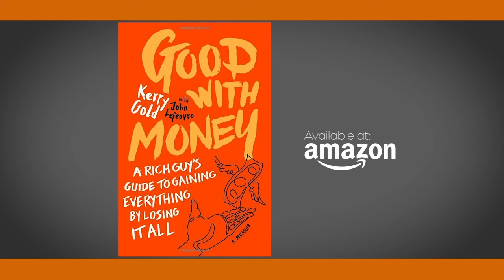Wealth, Gratitude & Generosity with John Lefebvre | S04EP145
In this episode Caleb has a fascinating conversation with John Lefebvre. John is a musician, composer, entrepreneur, retired lawyer, philanthropist, climate change activist, and author of the books, "All's Well: Where Thou Art Earth & Why" and "Good with Money: A Rich Guy's Guide to Gaining Everything by Losing it All". John grew up in the world-changing culture of the 60's. Forty years later he was a 1/4 owner in a company worth more than $2 billion dollars with 100's of millions in the bank, two homes in Malibu and a private jet. In 2007 he went to federal prison for charges of conspiracy to promote illegal internet gambling. That experience and his passion searching for greater meaning in life led him to philanthropy and activism to improve the lives of others. As John says, "The only thrill that remained was sharing the thrill with others." John believes generosity is a duty, especially for the wealthy...and the dividends of generosity is gratitude. John is definitely one of the "most interesting men in the world". This conversation is uplifting, thought-provoking, and inspiring!

For more about John go to: johnlefebvre.com
"All's Well" & "Good with Money" can be found at amazon.com

For all things Spirit Farm go to: thespiritfarm.com